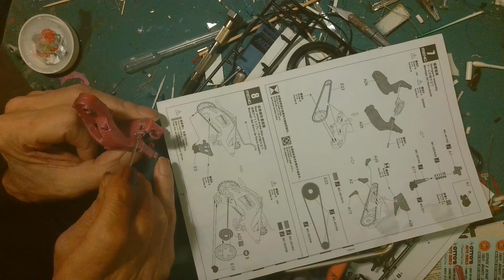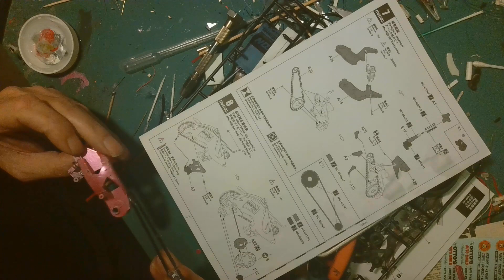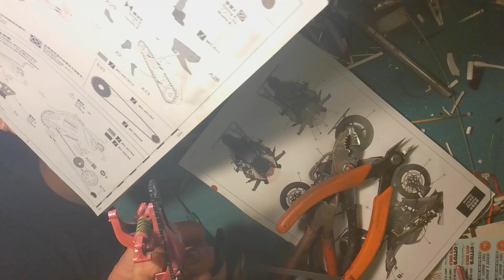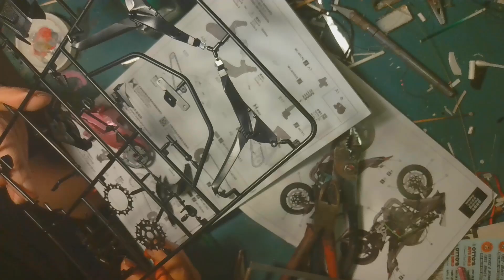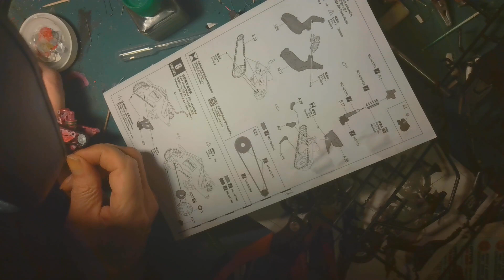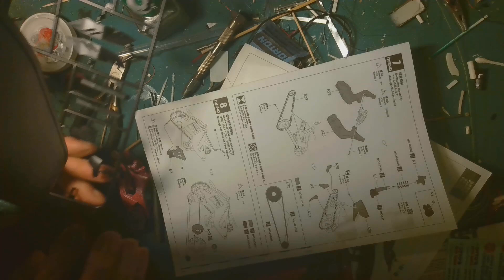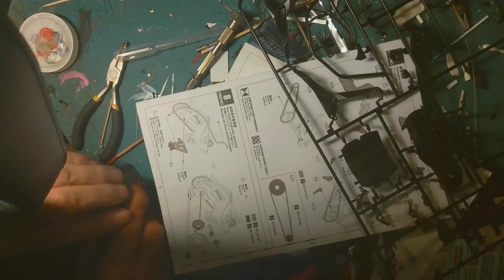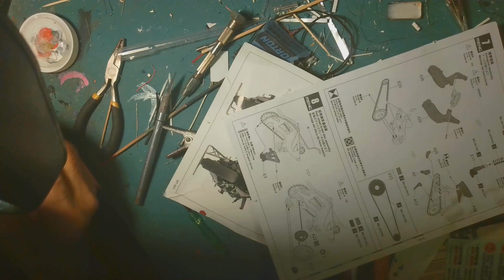Part 12 Of The Ninja Bike Build For Brooklyn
And we will discuss how much I charge to build a model